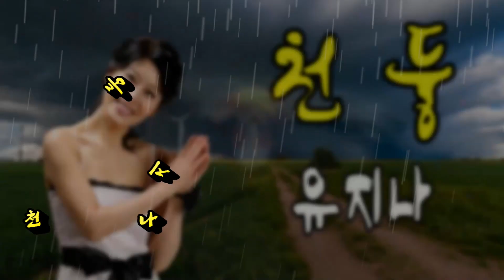천둥 / 유지나 [2021 신곡]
● 가수 유지나 / 천둥 ●
작사 지명길 / 작곡 정경천(정차르트) / 노래 유지나